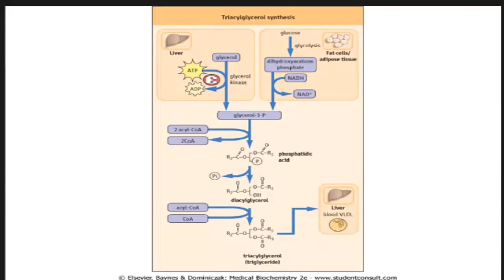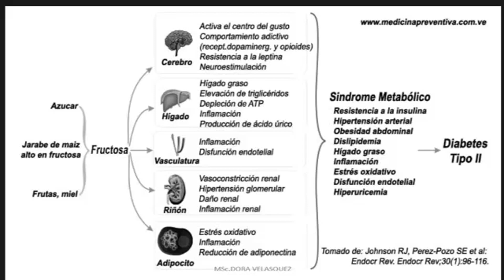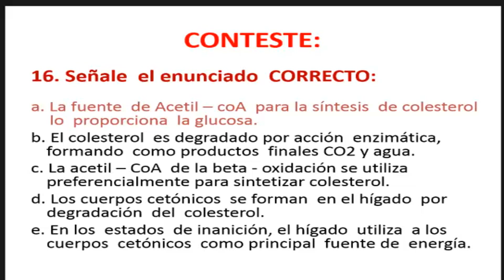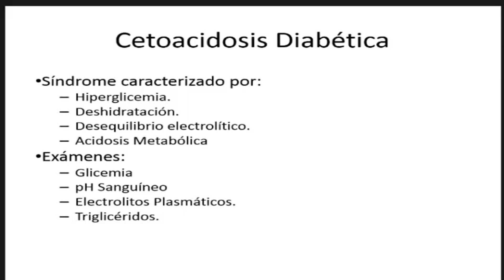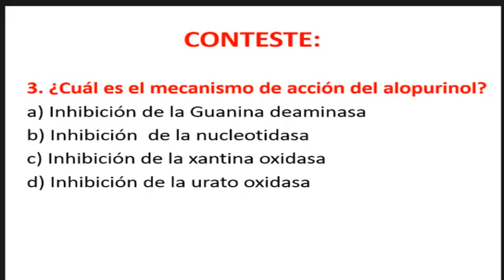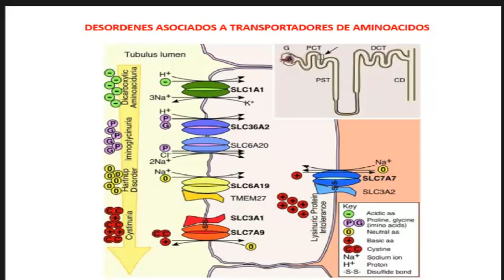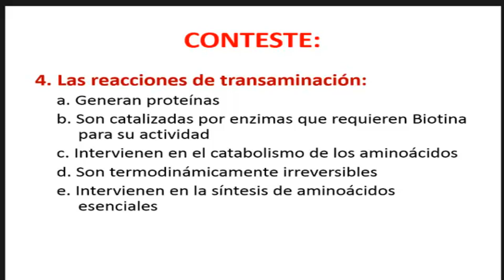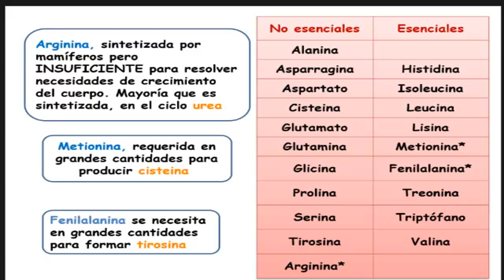Tmmed bioquímica - BIOQ RPF2ME Video 3